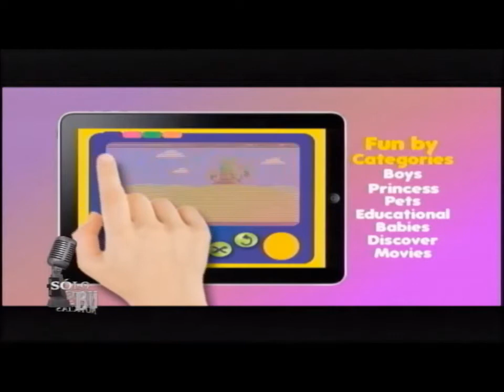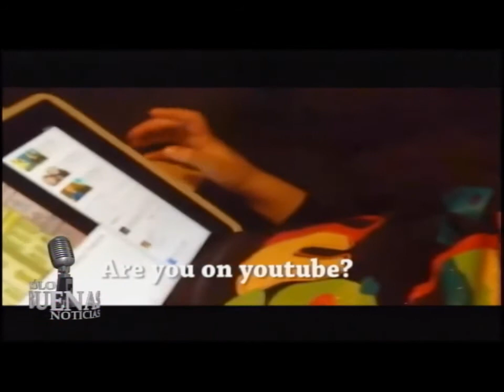entrevista smart kids video 28 abril 2014